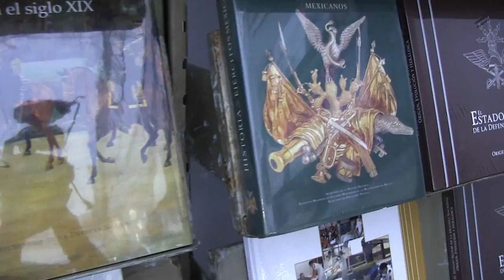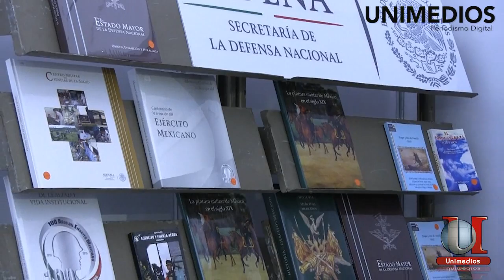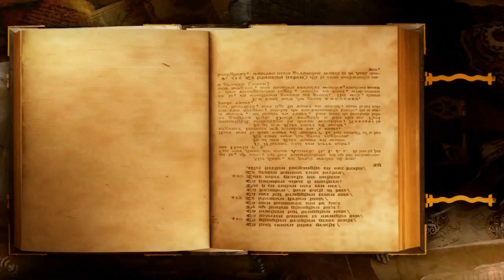La Sedena presente en la FILA Coahuila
Entrevista con el Mayor de Infantería Alfredo Solís del 69 batallón de infantería nos recomienda la oferta de la Sedena en la Feria Internacional del Libro, 33 libros 18 ediciones especiales.